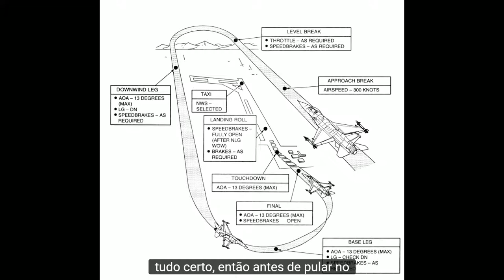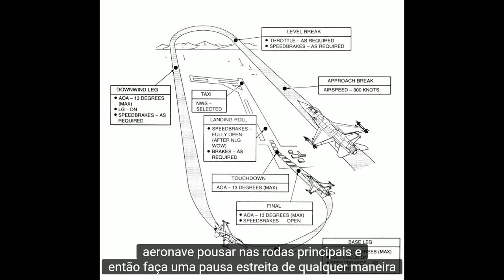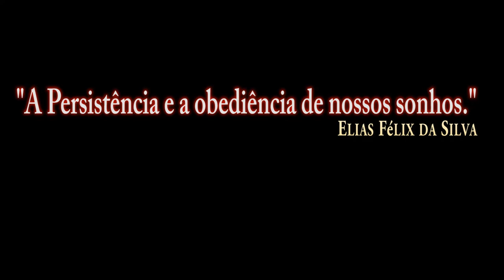DCS:F-16C Viper_ Overhead Break Landing /PT-BR_VÍDEO 1084